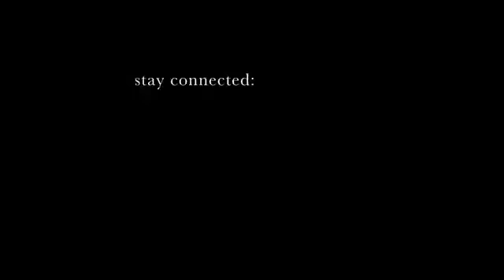Brussels Conference on Afghanistan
Hazir Imam